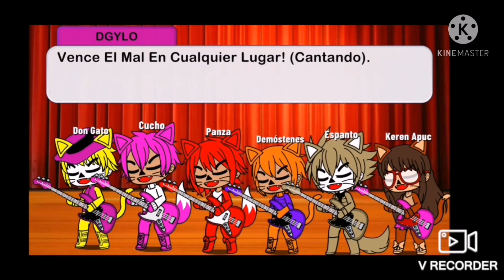DON GATO Y SU PANDILLA PREPARANDOSE Y CANTANDO LA INTRO DE BENITO BODOQUE 10😼 (NUEVA SERIE🐱!!!)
Hoy Gran Estreno De Esta Serie :D No Se Lo Pierdan Solo En Youtube,En Mi Canal =)